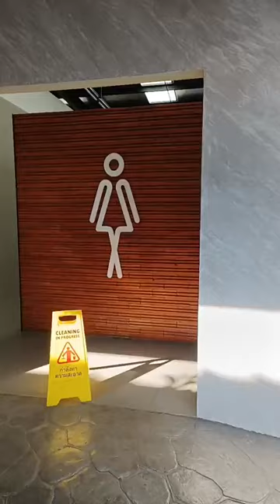กตัญญู รู้คุณ ได้แพร่ภาพสด 05/06/67[1]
ธรรมะยาตราเพื่อการศึกษาใต้จารึกแสวงบุญมาถึงพระธาตุหริภุญชัย อำเภอเมือง จังหวัดลำพูนขอนำบุญธุดงค์วัตร ครั้งนี้มาฝากมาแบ่งปันให้ญาติโยมที่ติดตามทุกท่านทุกคนให้ได้บุญเสมอกันทุกท่านเทอญ
   วันที่ 15 มิถุนายน 2561 เรียนเชิญ สาธุชนทุกท่านได้ร่วมบุญทอดผ้าป่าสามัคคีเพื่อสนับสนุนการจัดการศึกษาโรงเรียนขนาดเล็กโรงเรียนบ้านทุ่งโป่ง ณ วัดบรรพตสถิตเวลา 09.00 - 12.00 น เจริญพร
   ชื่อบัญชี โรงเรียนบ้านทุ่งโป่ง